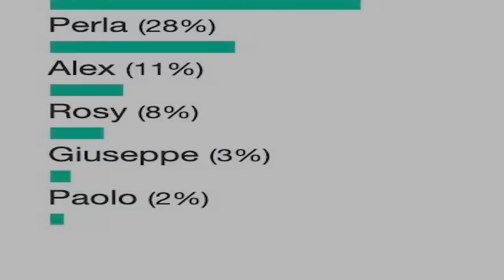“Perché deve uscire”. Grande Fratello, la casa perde un protagonista. E tante lac.rime per lui